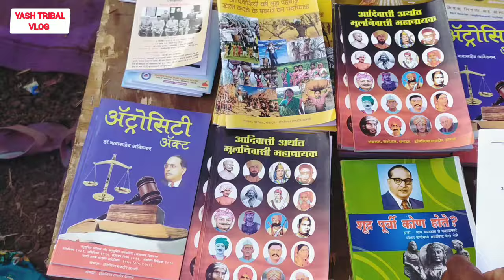आदिवासी सांस्कृतिक एकता सम्मेलन का दूसरा ❤️ 14 जनवरी 2024 😎 Vlog Part -2 दादरा नगर सिलवासा गूजरात 🥰